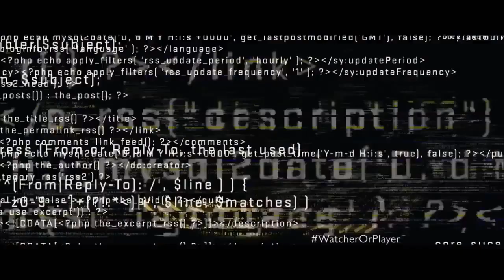NERVE Official Trailer #2 2016 Dave Franco, Emma Roberts